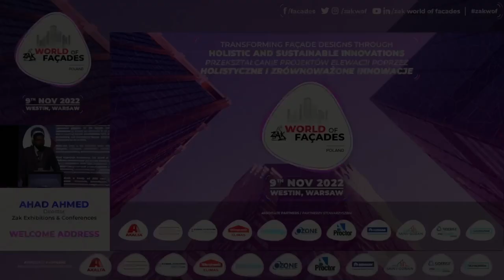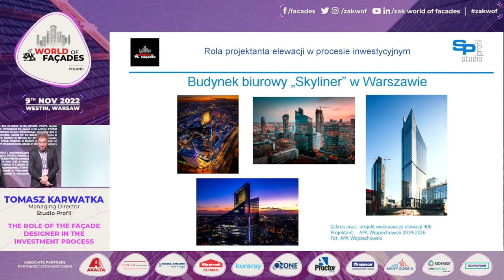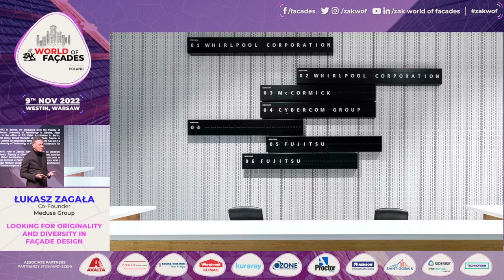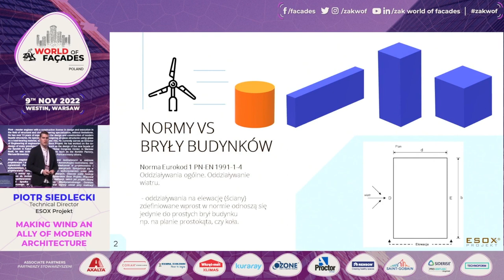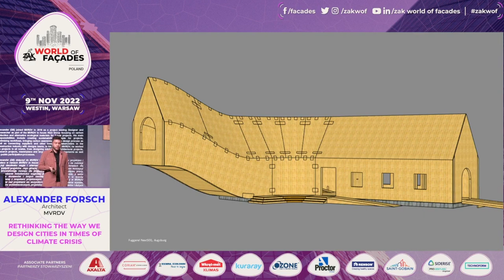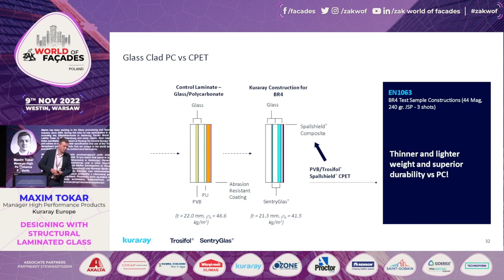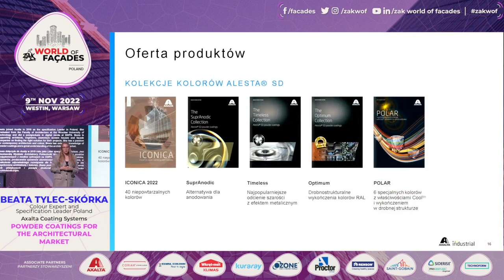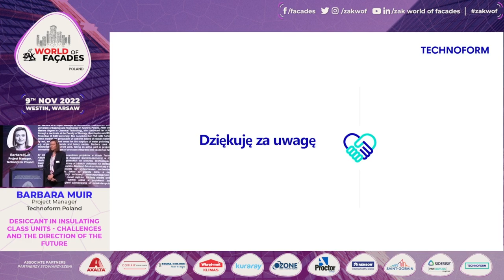Zak World of Façades Poland, 9th November 2022, Warsaw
The 105th global edition of the Zak World of Façades conference was held on 9th November 2022, at Westin, Warsaw.

00:00:00 Event Start / Ahad Ahmed, Zak Group
00:10:25 Szymon Wojciechowski, APA Wojciechowski
00:36:38 Tomasz Karwatka, Studio Profil & Michał Kucharski, Studio Profil
00:53:20 Andreas Bittis, Saint-Gobain Glass
01:12:15 Grzegorz Bobela, Renson® Ventilation & Sunprotection
01:29:18 Łukasz Zagała, Medusa Group
01:49:36 Cezary Grzębski, Elval Colour
02:03:54 Daniel Miernik, HB Reavis
02:23:04 Piotr Siedlecki, ESOX Projekt
02:40:43 Stella Nikolakaki, UNStudio
03:00:13 Alexander Forsch, MVRDV
03:23:24 Alicja Kurzajewska, AESG
03:47:19 Maxim Tokar, Kuraray Europe
04:02:55 Krzysztof Nadzieja, Proventuss Polska
04:22:01 James Brackenreed-Johnston, A. Proctor Group
04:40:18 Beata Tylec-Skórka, Axalta Coating Systems
04:54:41 Rafał Giersz, Chapman Taylor & Mariusz Wróblewski, Chapman Taylor
05:20:51 Barbara Muir, Technoform Poland

for the complete event agenda.